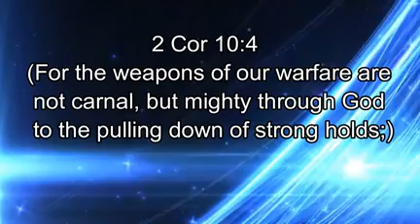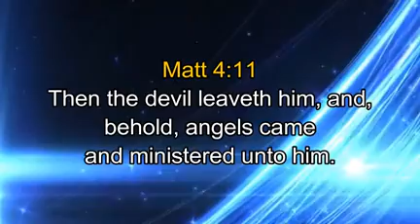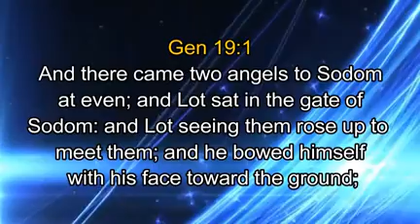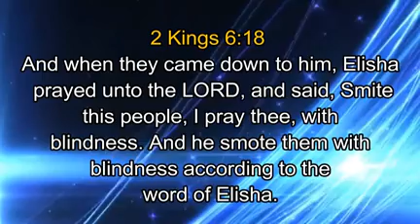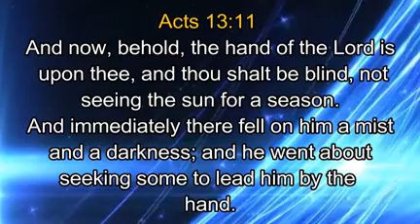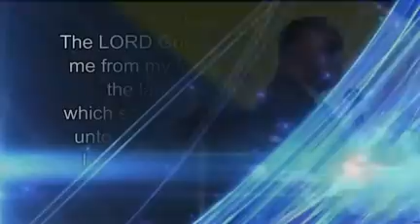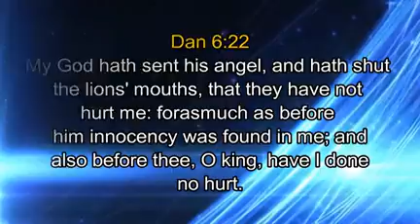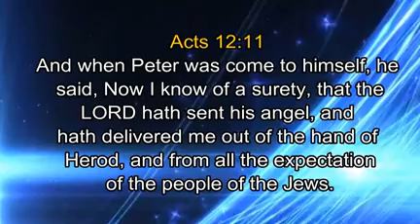THE WEAPONS OF OUR WARFARE part 4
REC S.O. ACADEME